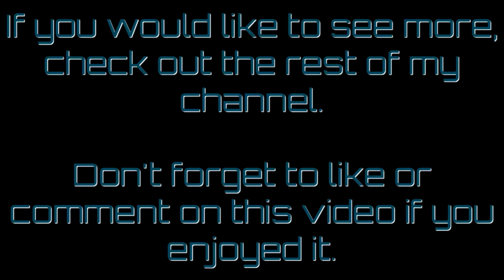Astroneer (Game Preview) Alpha 0.5.0.0 - Research 2.0 - #25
With this content update, the game has moved from Pre-Alpha to Alpha. The devs have said they will now release monthly content updates until they finally hit the beta release.

This update contains way too many changes to list here, so if you follow the link, you can read the changelog on the game's forums.

This time around I am simply aiming at unlocking every blueprint. Doesn't sound like a lofty goal, until you try and earn the bytes required for all the blueprints!!